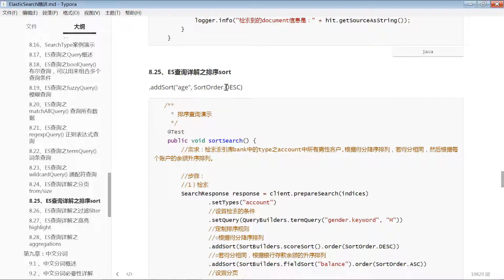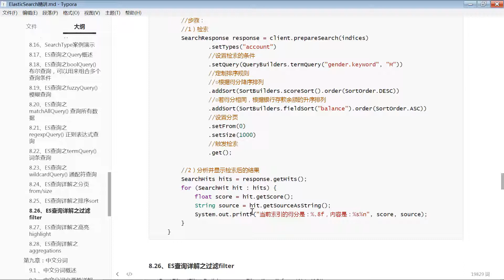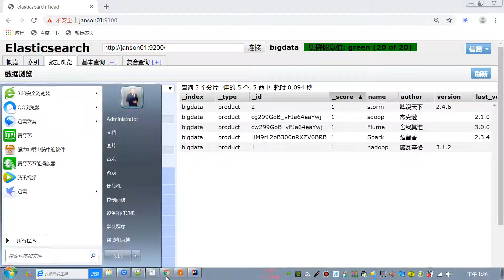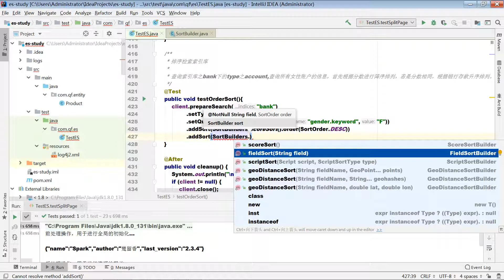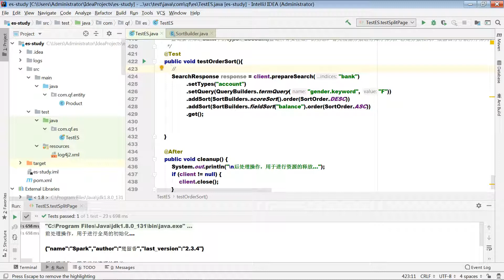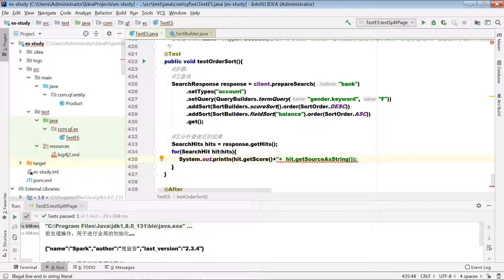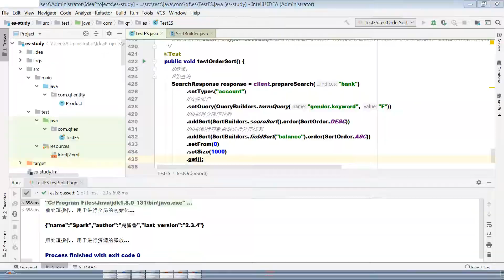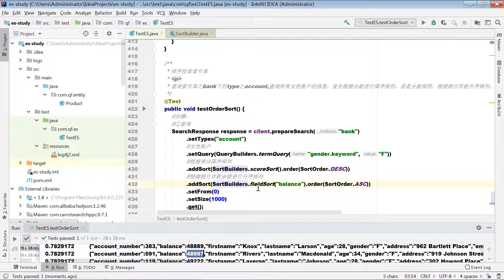好程序员大数据教程：58 排序sort